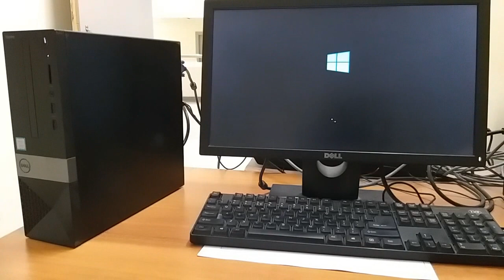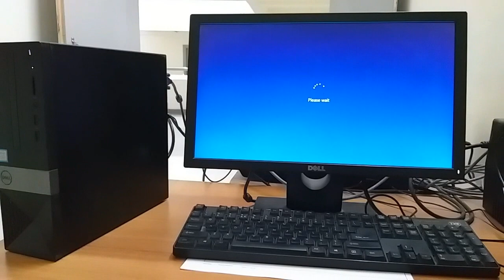CPU Not Booting UP